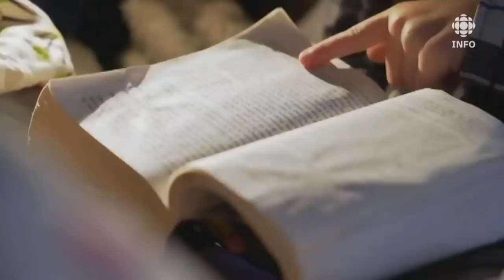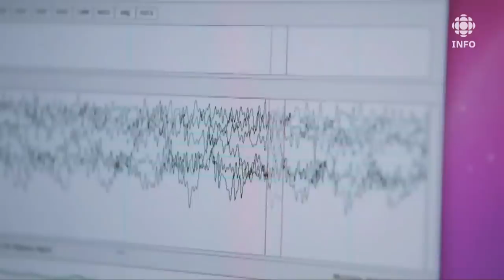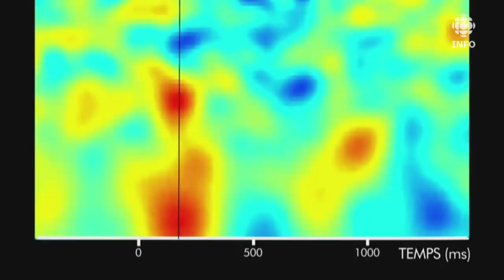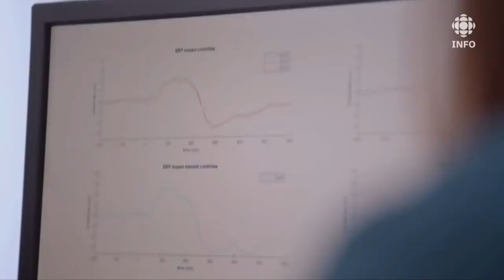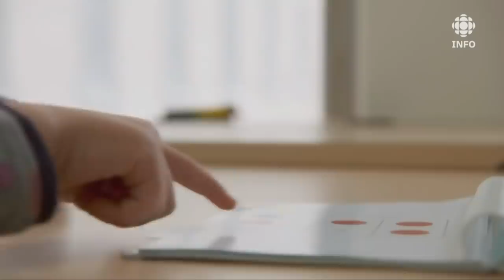Découverte | Surdoués, mais à quel prix?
[Découverte] On les qualifie de « doués », de « précoces » ou encore « à haut potentiel ». Le cerveau de certains enfants les prédisposerait à développer différents talents. Mais il y a aussi un revers à la médaille.